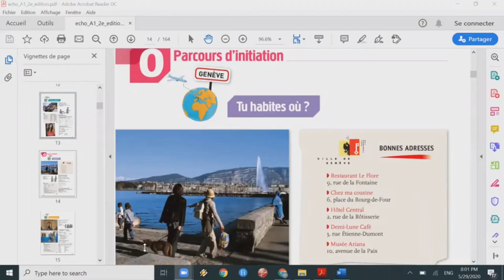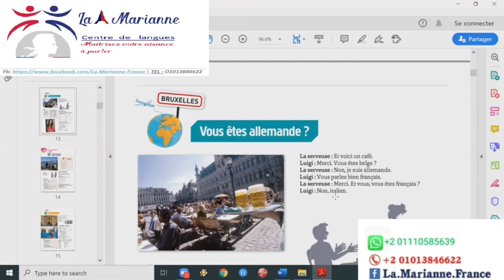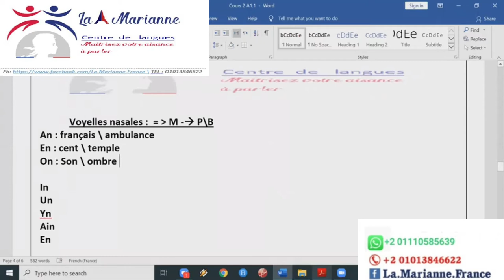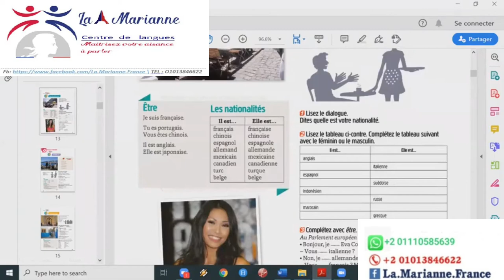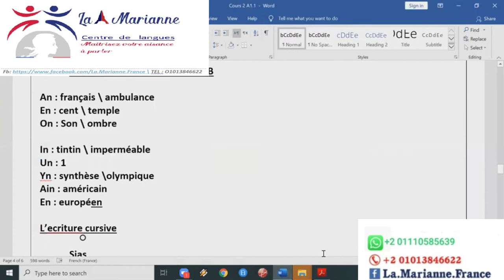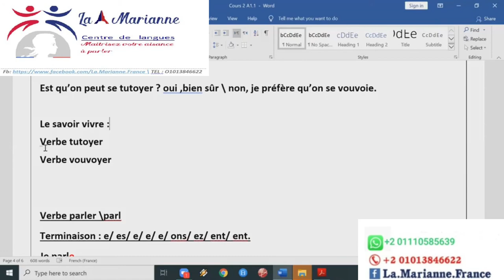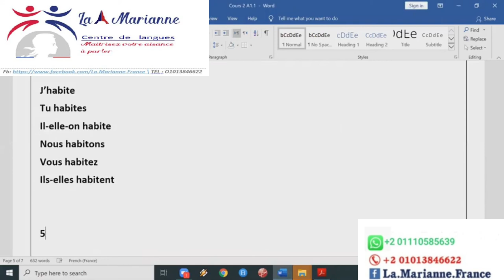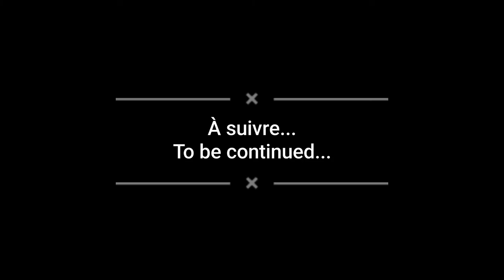الحصة التأسيسية الثالثة الممهدة للمستوى الأولA1.1 المؤهل لإمتحان شهادة ال ديلف للكبار DELF A1.1